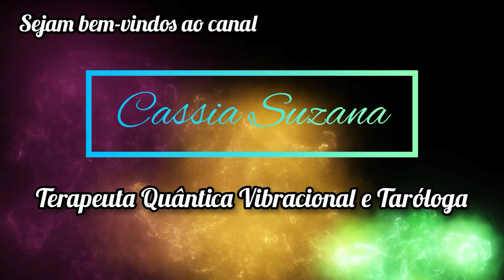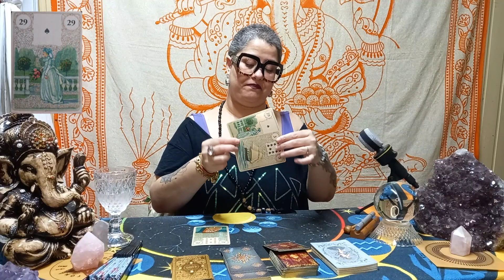Previsões para agosto de 2022, signo de Capricórnio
O que o tarô reserva de previsão para o mês de agosto de 2022.